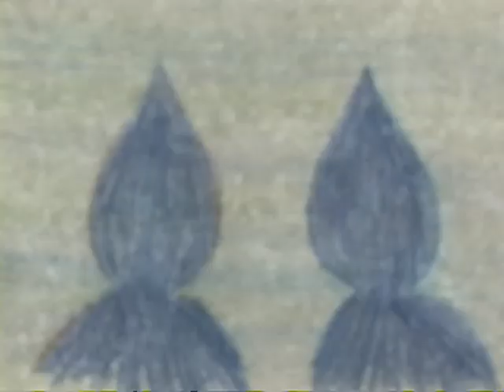I Love the Title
Produced at the Gulf Islands Film and Television School during the Youth Media Intensive Program Project (Jul 2 - 8, 2000) by Rickie Owens, Daren Sasges, Jason Whalley and Noah Mott.

Following a song that ﬂows
through different stereotypical
characters.  It's fun!!